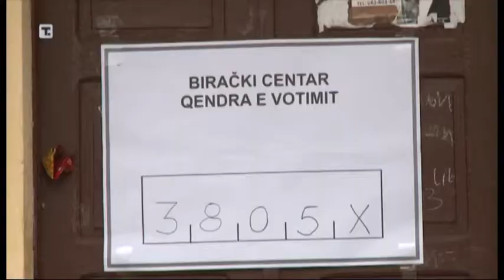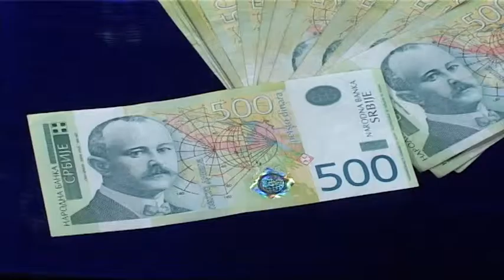belami.rs - Milenino ćoše, 18.11.